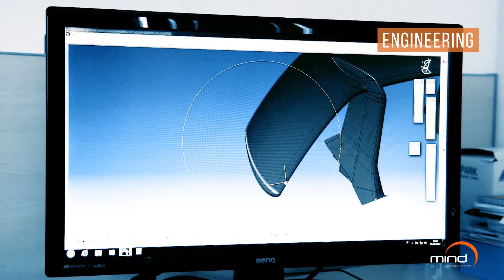MIND - Smart Ideas Become Great Products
Offriamo servizi d’innovazione tecnologica per le aziende manifatturiere di tutto il mondo, integrando in una singola struttura tutti i comparti di ingegneria e di produzione di materiali compositi. Info su 200+ addetti totali, un reparto produttivo all’avanguardia sono i numeri che permettono ad ogni cliente di entrare da noi con un’idea di prodotto e uscire con un prodotto finito. Industrial Design, Engineering, Process Engineering e Manufacturing vi offrono opzioni produttive evolute e virtualmente infinite per arrivare al prodotto desiderato.